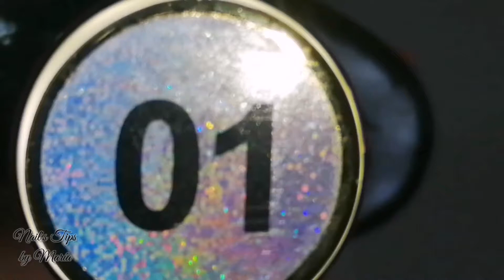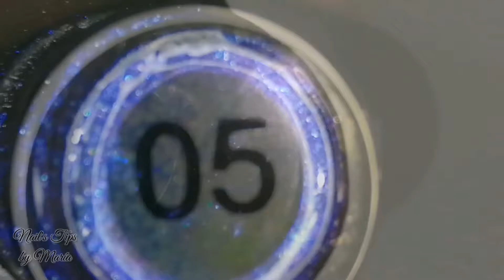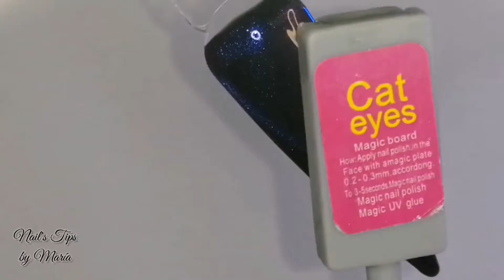Esmaltes OJOdeGATO - Reseña